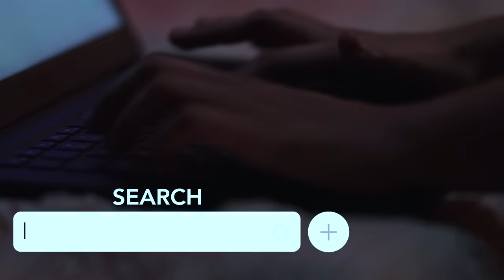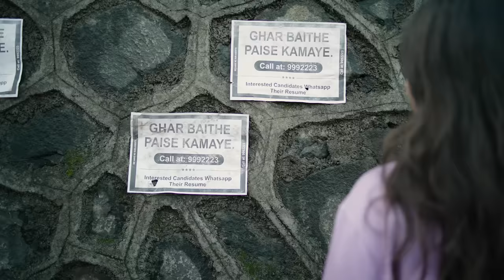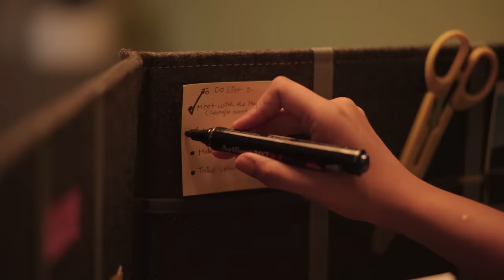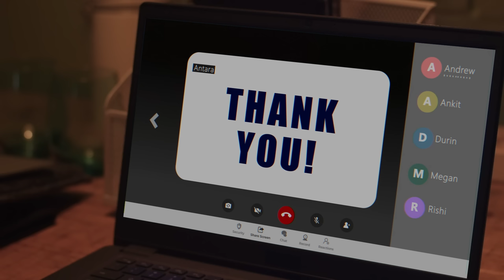Sisters | E05 - Chhoti Behen Ki Pehli Salary ft. Ahsaas Channa & Namita Dubey | Girliyapa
Iss baar baat hai badi because our Chhoti Behen, aka Mahi wants to earn money. Tune in to the new episode of Sisters EP 05 to find out what all Mahi does to make money.

@ikeaindia is a global leader in life at home. Explore up to 9000 home furnishing products to suit every space, style and budget only at IKEA stores, website or the IKEA app.

'Sisters: Episode 6' streaming now on Girliyapa.

Credits: Created By: Anant Singh 'Bhaatu'
Channel Head: Shreya Singh
Directed By: Durin Das
Written by: Praveen Rajj
Associate Producers: Jitendra Kumar, Mittal Sangle
Executive Producer: Vijay Koshy & Anandeshwar Dwivedi
Co-Executive Producer: Pranav Thakkar
Creative Producer: Hitesh Malik
Creative Head: Swasti Jain
DOP: Abhijeet Chaudhary
1st Camera Operator: Kartikeya Garg
2nd Camera Operator: Pradhyuman Saraswat
Chief AD: Shivani Joshi
2nd AD- Kunal Banerjee
3rd AD: Omkar Samant
Costume AD: Kimii Rungta
Clap AD: Anoop Ramkaran Sengar
Continuity Supervisor: Chim Sharma
Production Designer: Abhimanyu Jai
Art Directors: Ayush Kulkarni & Kirti Thorbole
Assistant Art Director: Omkar Vijay Pagare
Setting Boys: Firoz Sheikh, Akhilesh Giri, Suman Tiwari (Laal Ji)
Costume Supervisor: Reena Harpalani
Costume Stylist: Prachi Nikhra
Costume Assistant: Riya Dey
Wardrobe Courtesy: Vero Moda and ONLY
Line Producer: Jenisha Dave
Supervising Producer: Uteja Sharma
Production Manager: Kishor Pawar
HMU HOD- Pranu Priti
Makeup assistants- Subodh, Sanjay
Hairstylist- Amreen
Sound Recordist: Suman Kumar
Sound Assistant: Roshan Singh
On Set Accountant: Piyush Mehta
Data Manager: Anil Kathi & Naresh Gumalla
Post Production Supervisor: Garvit Janshali
Post Production Assistant: Abhishek Sharma
Editor: Abhishek Kansal
Assistant Editor: Anant Singhal
Graphics: Rishi Bhaumik
Head of Brand Partnership: Pranav Thakker
Brand Solutions: Shreya Singh, Abhas Jain
Account Management: Aditya Vichare, Mehernawaz Merchant
Sales: Nishant Dobhal
Marketing Head: Yogesh Saini
Marketing Team: Mahek Mishra, Manya Srivastava, Anusha Jain, Alisha Shewale, Ankit Chauhan, Sakshi Raj, Chetan Singh
Talent Head: Shivani Bengani
Talent Team: Ritika Bedi
Finance: Manish Saini, Nikita Joshi, Nishit Gogri, Ankit Singh
Commercial Manager: Pranav R. Kulkarni
Legal: Megha Gupta, Shikha Guleria, Chaitrali Dhurandhar
Cast: Ahsaas Channa, Namita Dubey